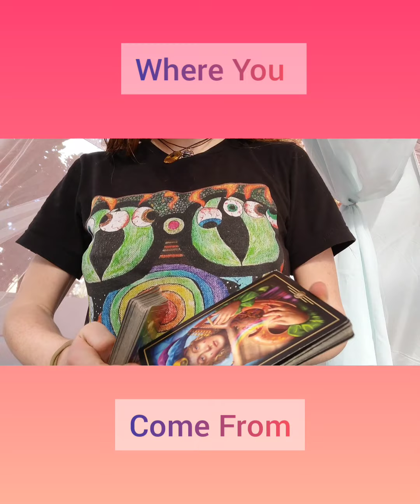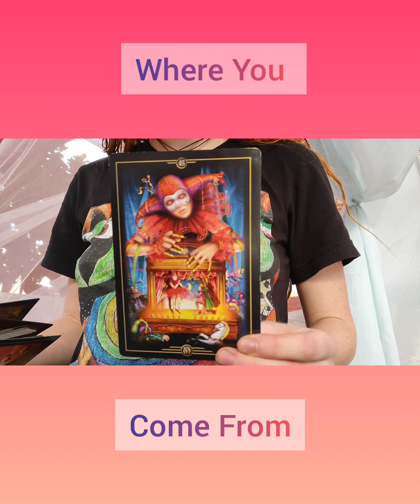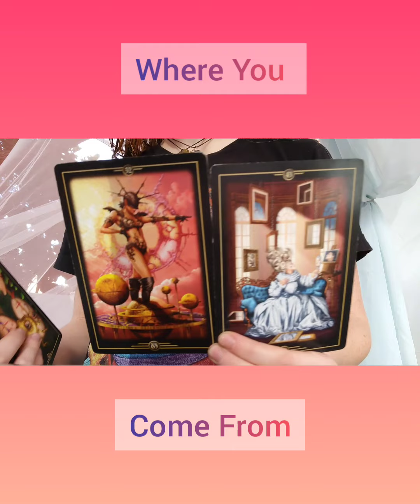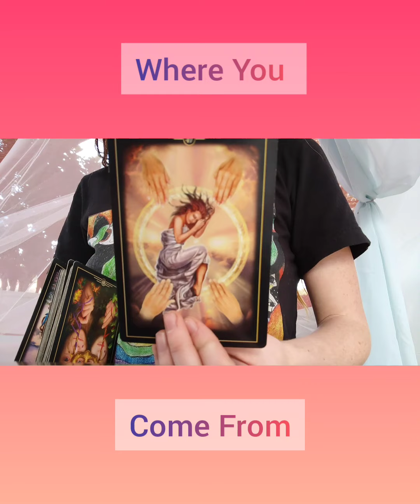Where You Come From